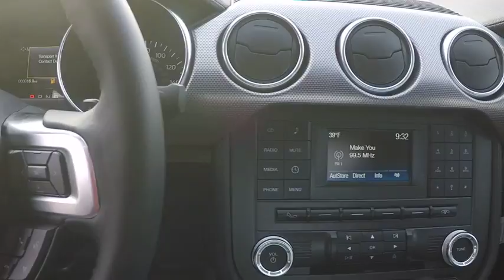2018 Ford Mustang Elgin IL 2043R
2018 Ford Mustang GT Fastback

1045 E. Chicago St.